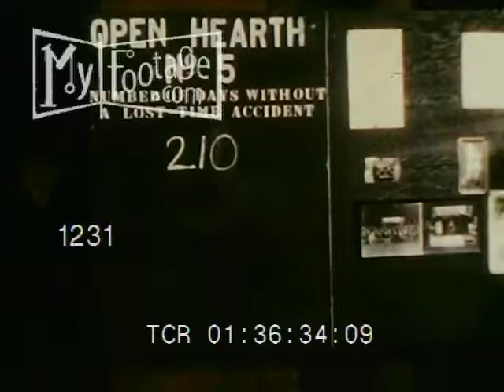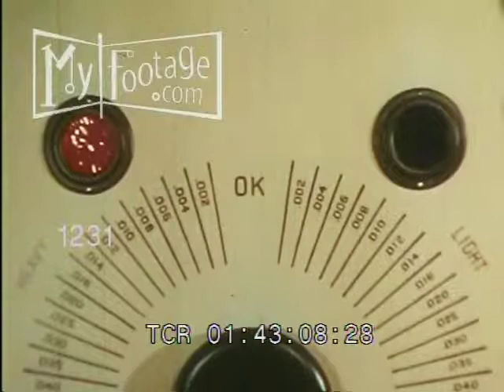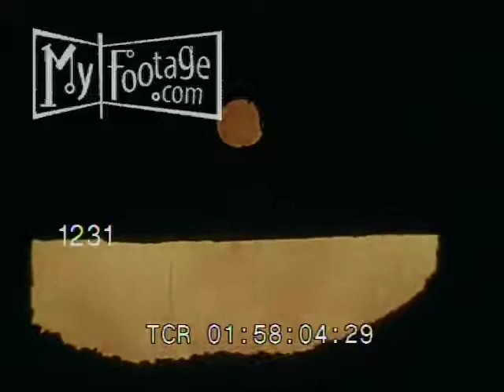Steel: Man’s Servant (1938)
Reel #: 1231

1938 Technicolor documentary film about the production and manufacturing of steel, and it's importance in the industry, progress, and development of the United States.

Includes shots of ore mining; blast furnace and steel production; quality control; manufacturing of other steel production; examples of the many uses of steel, including cars, airplanes, construction, and bridges.